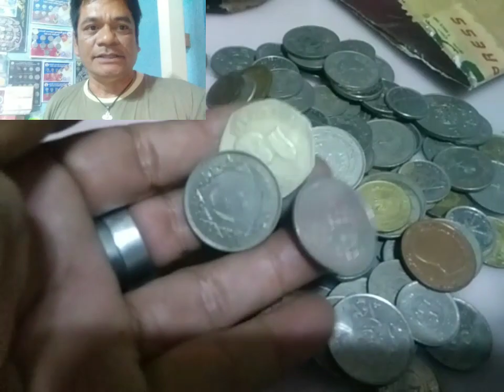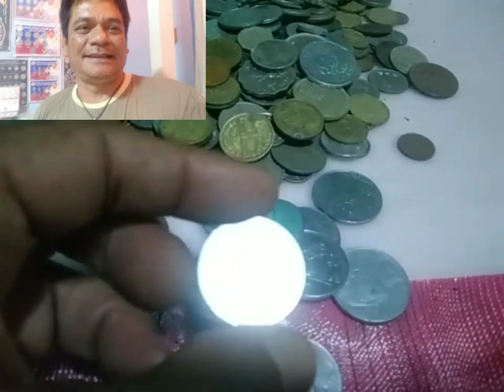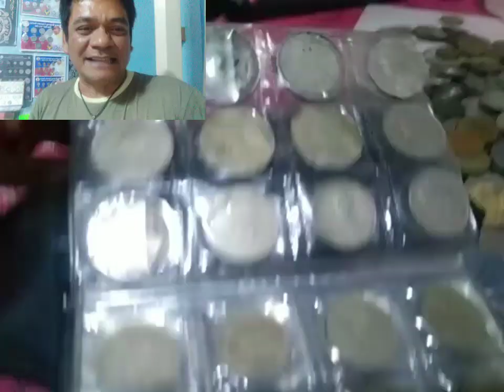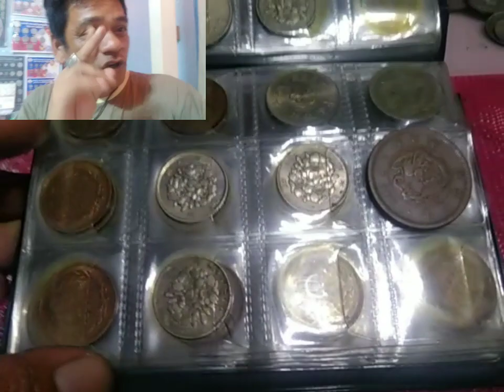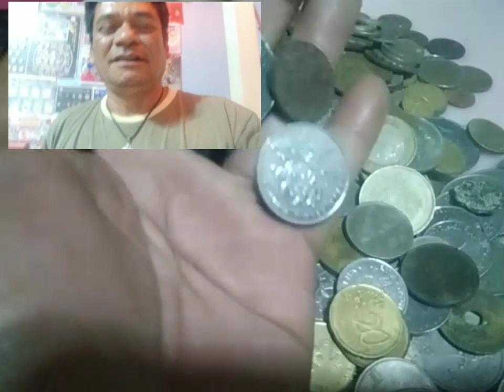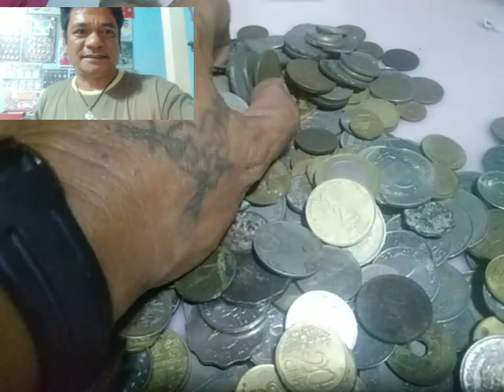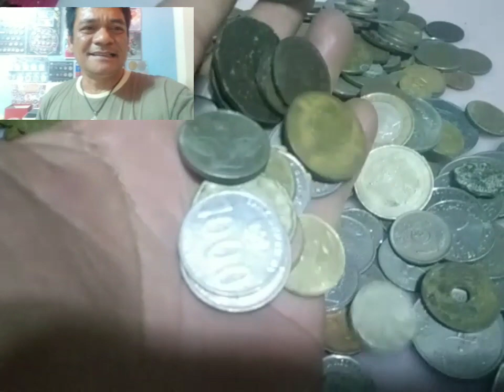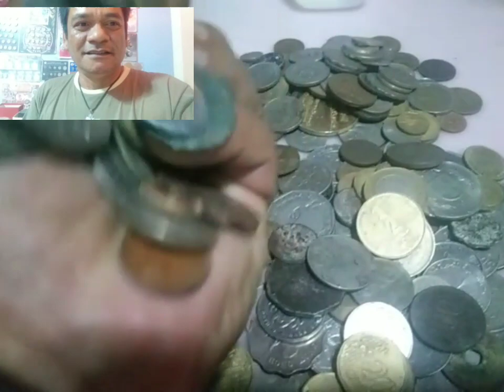coins from different countries. COINERS RING. collections.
for sharing..